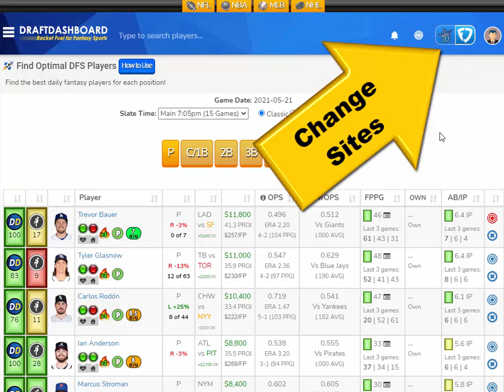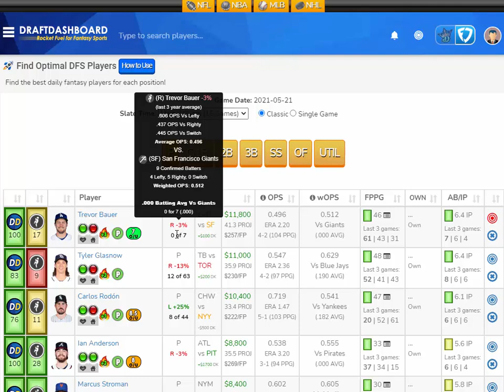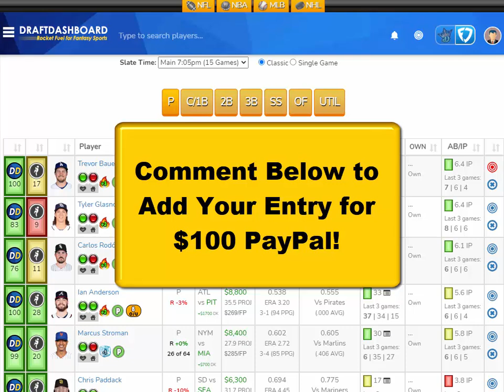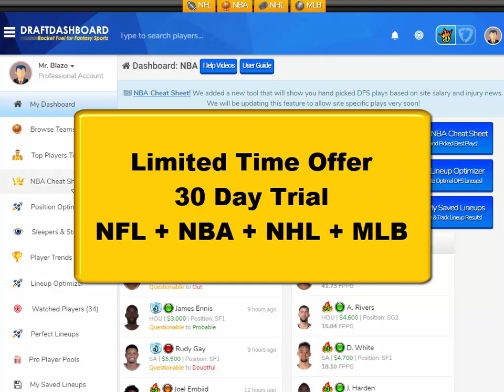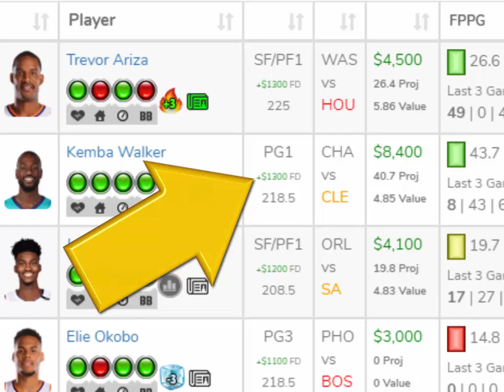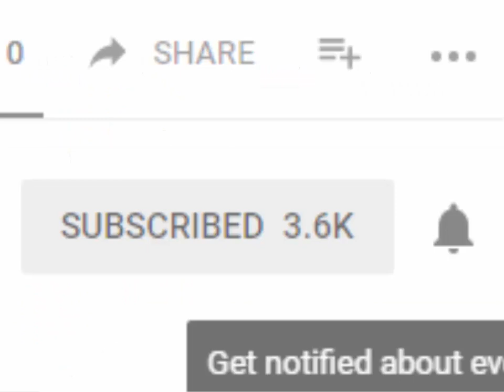MLB DraftKings Picks + FanDuel Picks 5/21/2021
​Top MLB DFS Picks for Today Friday May 21. Try our DFS Lineup Optimizer, Daily Fantasy Baseball Advice, DFS Strategy, Best Pitchers and Home Run Hitters for Tonight! DFS​ DraftKings​